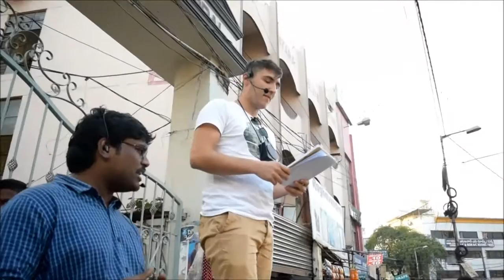Be blessed with these preachers